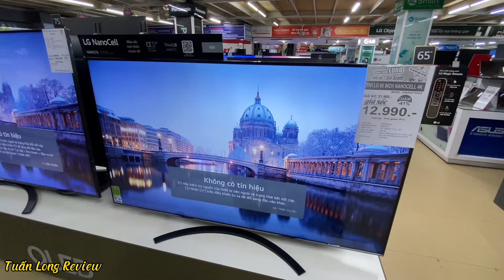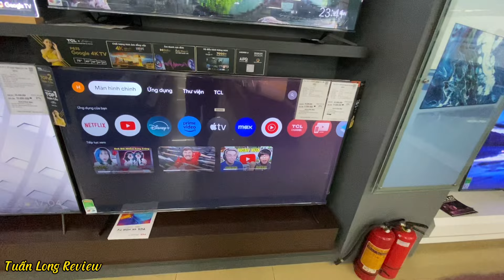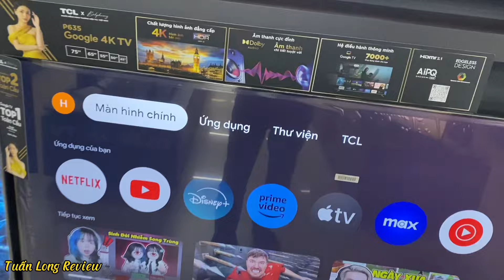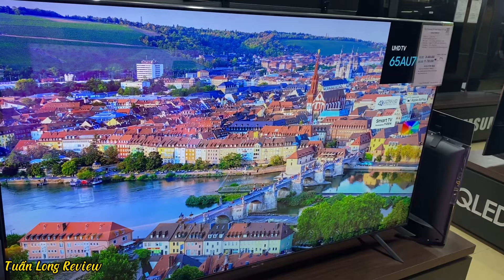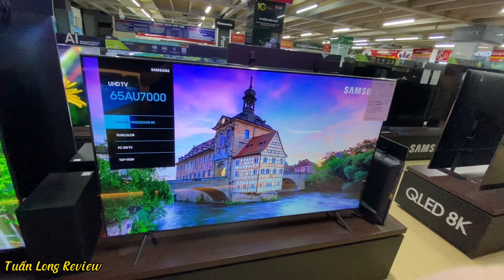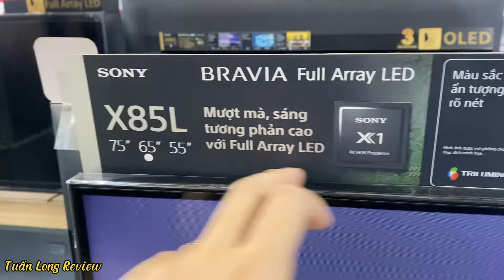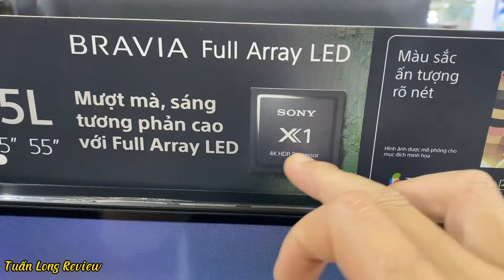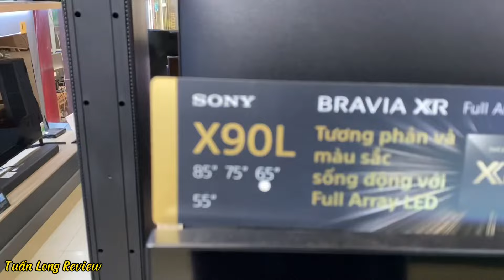Với 9 TRIỆU tivi 65 inch 4K, giọng nói đầy đủ mùa EURO 2024 | Sony, Samsung, LG, TCL